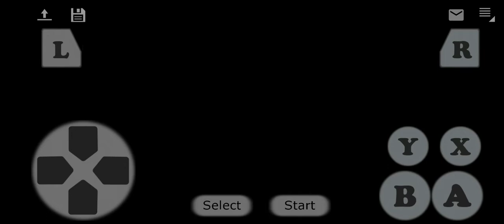9 minutes kirby gameplay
Don't worry il be back making angry birds videos